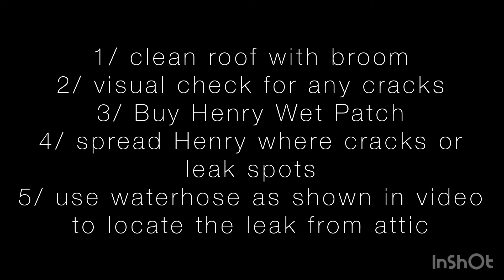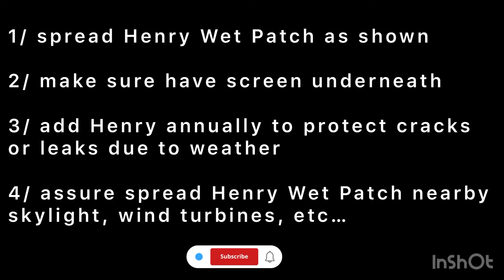HOW TO FIX LEAK ROOF WITH HENRY WET PATCH (Use Lifetime Warranty)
Spreading out Henry beyond the cracks or leaks area , check for leaks with water hose!

Good luck 👍🍀